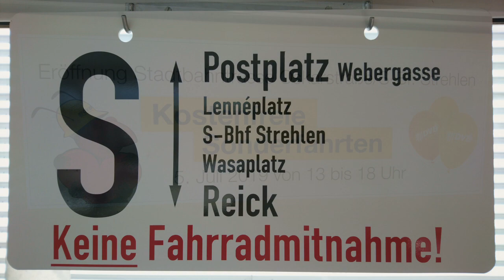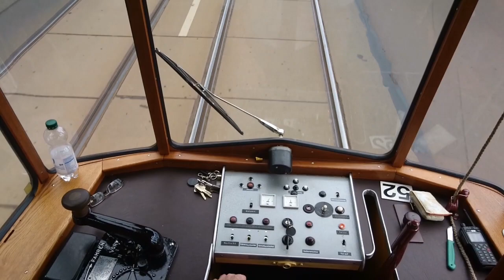Dresden Linienverkehr mit Gotha ET57/EB57, 05.07.2019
Am 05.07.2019 wurde mit über einem Jahr Verzögerung endlich die neue Straßenbahnstrecke über die Oskarstraße in Dresden Strehlen eröffnet.
Aus diesem Anlass wurde als absolute Dresdner Rarität nach vielen Jahren mal wieder ein  Linienverkehr mit Museumsfahrzeugen durchgeführt. Auf einer Sonderlinie "S" kamen dabei 5 Fahrplankurse zum Einsatz, die von der DVBAG und vom Straßenbahnmuseum Dresden gestellt wurden.
Kurs 51:  NGT D 12 DD (DVB)
Kurs 52: Gotha ET57/EB57 (Straßenbahnmuseum Dresden)
Kurs 53: 3x Tatra T4D-MT (DVB)
Kurs 54: MAN-Zug 734+1029 (Straßenbahnmuseum Dresden)
Kurs 55: Tatra T4D/B4D (Straßenbahnmuseum Dresden)

Die Linie "S" fuhr die Route Webergasse - Hauptbahnhof - Lenneplatz - Strehlen - Reick nur an diesem Tag von 11:30-17:30 im 10-20 Minuten Takt. Es wurde an allen Haltestellen gehalten und die Mitfahrt war kostenlos.
Die Fahrten wurden von den Dresdnern überdurchschnittlich gut angenommen und vor allem die Museumsfahrzeuge zeigten störungsfrei, das sie auch heute noch in der Lage sind einen beachtlichen Fahrgastansturm zu bewältigen.
In diesem Film wird der Einsatz der Gotha ET57/EB57 Museumsgarnitur porträtiert. Kommt diese sonst nur zu ausgewählten Sonder- und Rundfahrten zum Einsatz, konnte an diesem Freitag Nachmittag ein echtes "Linienflair" wie in alten Zeiten mit diesem Gothazug erlebt werden.
Neben vielen Straßenbahnfreunden und Neugierigen stiegen auch überraschte "normale" Fahrgäste zu und staunten nicht schlecht über die eingesetzten Fahrzeuge.

Fahrgäste und Passanten wurden in diesem Film mit Absicht nicht herausgeschnitten oder unkenntlich gemacht, da sie nun mal zu einem authentischem Straßenbahnbetrieb und seiner Umgebung dazugehören.